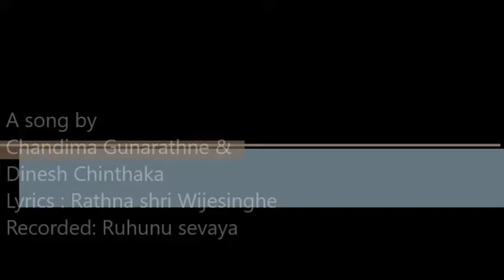Golu bello Golu bello ohoma giyata - Rathna shri wijesinghe sir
ගොළු බෙල්ලෝ ගොළු බෙල්ලෝ ඔහොම ගියාට පුළුවන්දෝ ගහ මුදුනට යන්න ඔයාට  Music : Bharathi Abeygunawardana